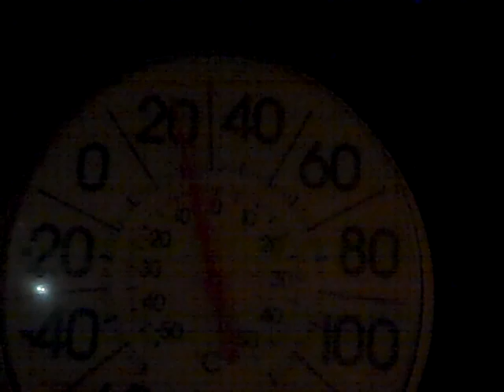more snow in the evening